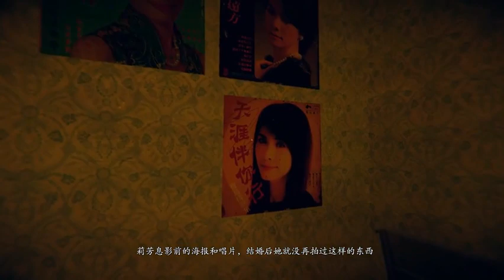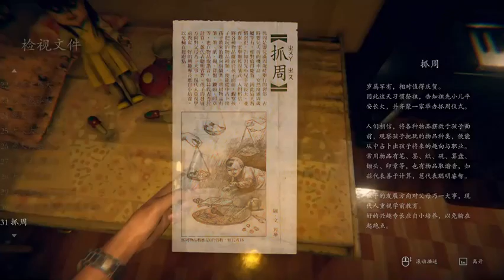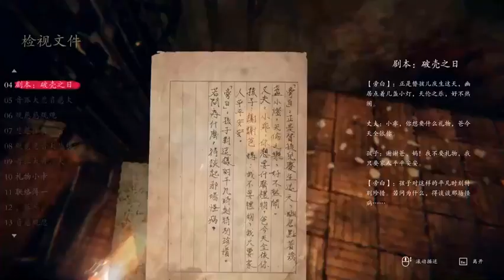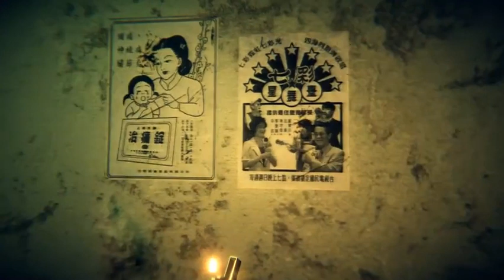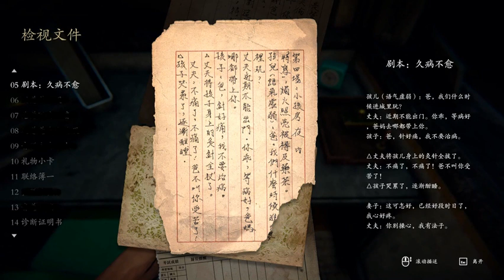半支烟还愿01